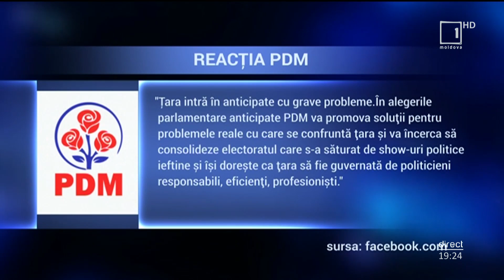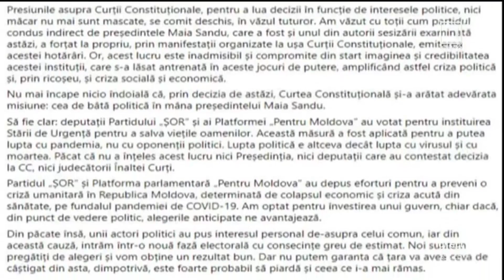Mesager: Partidele politice sunt pregătite de alegeri parlamentare anticipate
Partidele politice sunt pregătite de alegeri parlamentare anticipate. Unele formaţiuni cred că acest scrutin va aduce în Parlament, deputaţi oneşti şi responsabili, dar în acelaşi timp speră ca alegerile să fie desfăşurate liber şi corect. De altă parte, alţi actori politici spun că alegerile sunt inevitabile, dar nu în actuala situaţie politică. Reacţiile vin după ce miercuri şeful statului Maia Sandu a semnat decretul de dizolvare a Legislativului la câteva minute după ce Curtea Constituțională a anulat hotărârea Parlamentului privind instituirea stării de urgență.